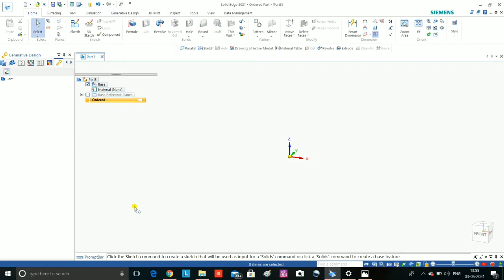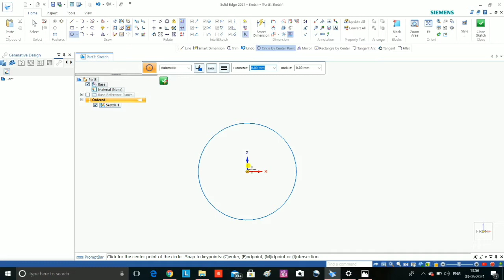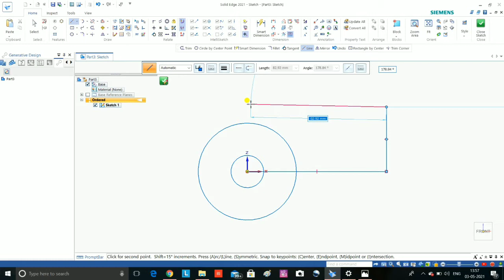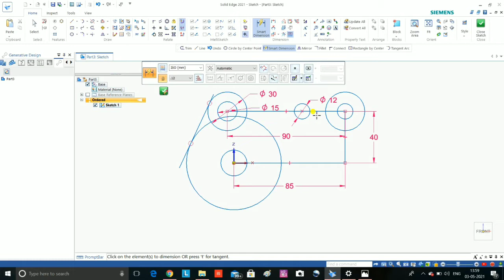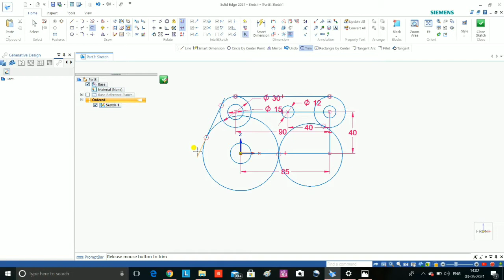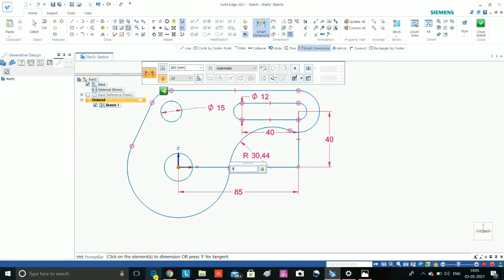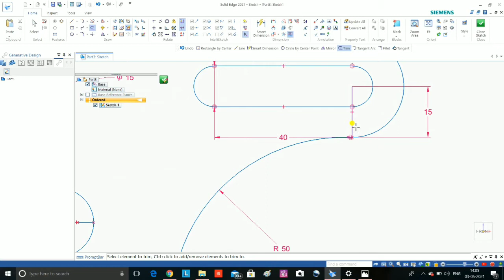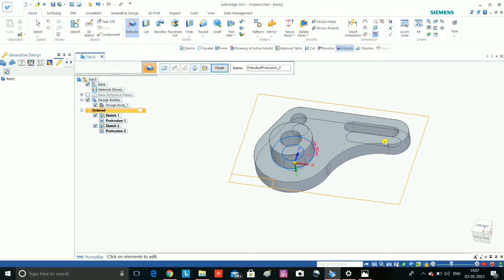#4 Solidedge tutorial for beginners exercise 4 | From beginners to advanced